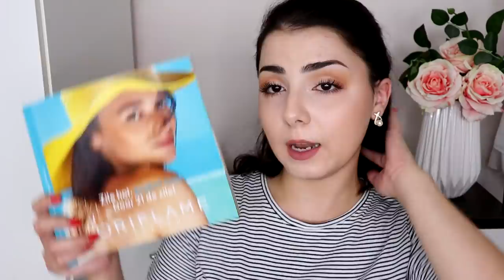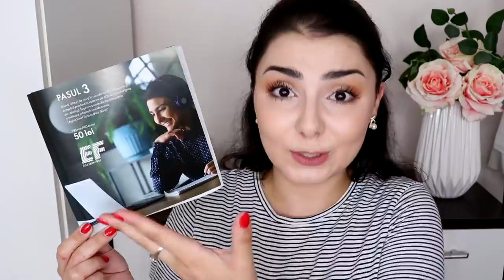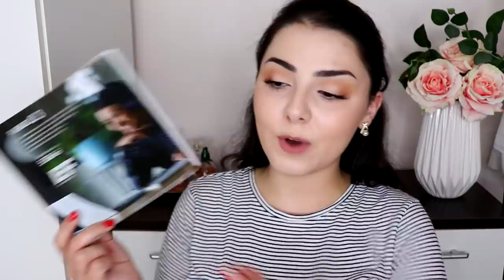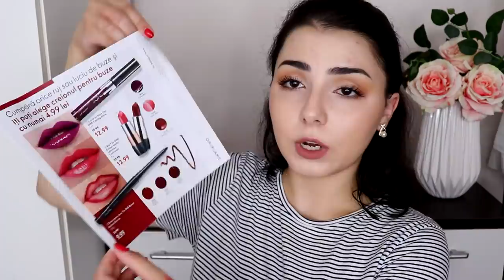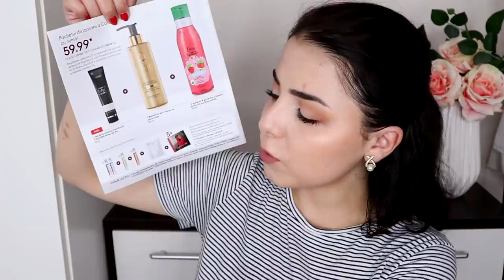Unboxing Oriflame C11 2021 | Curs de engleza la doar 50 de lei, parfumul meu preferat revine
Este momentul pentru Unboxing Oriflame C11 2021 si vorbim despre un curs de engleza la doar 50 de lei si cum il puteti obtine, despre faptul ca parfumul meu preferat revine si discutam, bineinteles, si despre ofertele pe care nu ar trebui sa le ratati.

Beneficiaza de reducere si cadouri atunci cand iti comanzi produse de la Oriflame, completand acest formular
VIDEOCLIPURI RECOMANDATE:
Daily Vlog | Vizitam Brasovul, obiective turistice de vazut, gatim impreuna, desfacem un colet
Q&A | Ce s-a intamplat cu nunta? Pe cand un copil? Cat am luat la bac